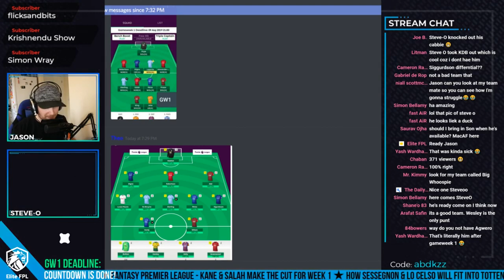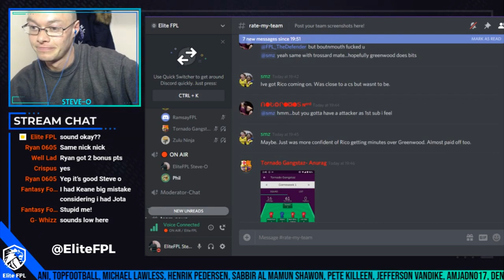The Rivalry Heats Up between Steve-o and Jason | Elite FPL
For 10 months Steve-o and Jason are at war...